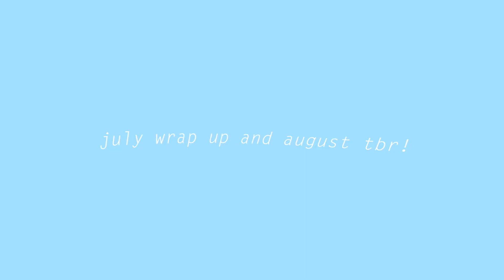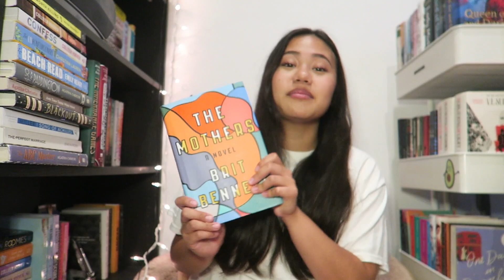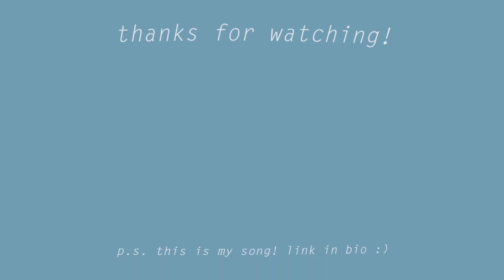july wrap up and august tbr!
FAQ:
✨  Q. How old are you?
A. I am twenty years old.
A. I use a Canon G7X or my iPhone 11.
A. YESS! :)